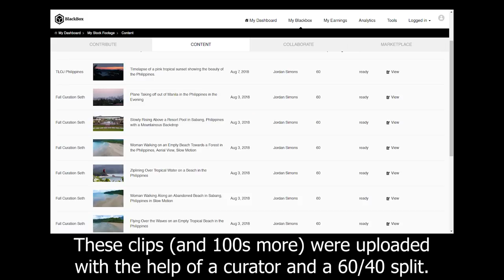How To Earn PASSIVE INCOME from Travel Videos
In this video I want to show you how you can make passive income from your old travel videos. Each month I will receive a residual income from clips I have filmed and uploaded to these sites.

Here are a few examples of the sites I use. There are other sites out there, and if you use another then please put it in the comments below, but these have worked the best for me.

ABOUT:

Travel has changed my life and I have no plans on stopping any time soon. That's why I am now running this video blog showing you how to travel the world continuously.